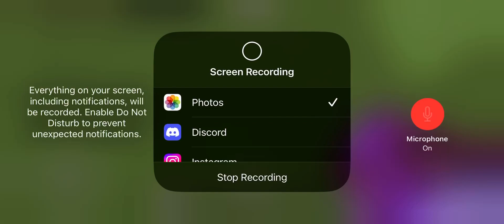ZL2 Operation Clones